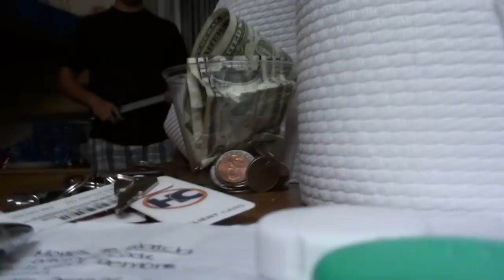Kevin's Dare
An interesting dare.
So Kevin had to ask around for a pair of shorts in his boxers, anddd it backfired :)